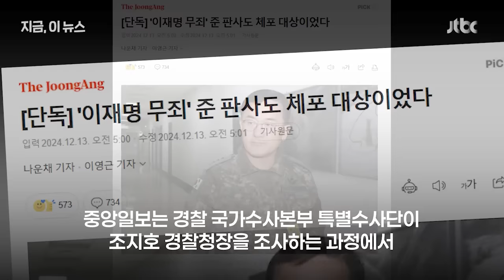"미군도 사살" 언빌리버블…'싹 잡아들여' 쇼크 터진다 뉴스다 / JTBC News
0:00 "미군 몇 명 사살해 북한 폭격 유도" 충격 제보 (12.13 장르만 여의도)
4:18 국회 등장한 김어준 '충격 발언' "한동훈 사살 후 북한 소행으로.." (12.13 현장영상)
7:58 "이재명 무죄선고 판사도 체포하려 했다"…대법 "심각한 우려" (12.13 지금 이 뉴스)